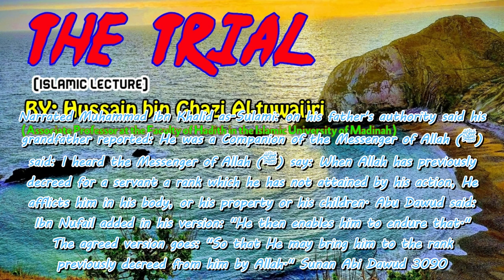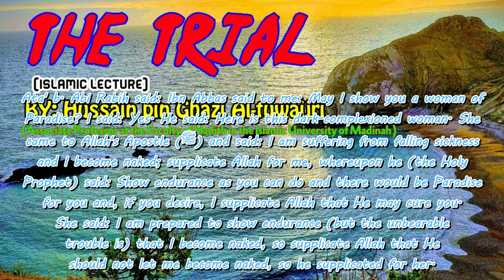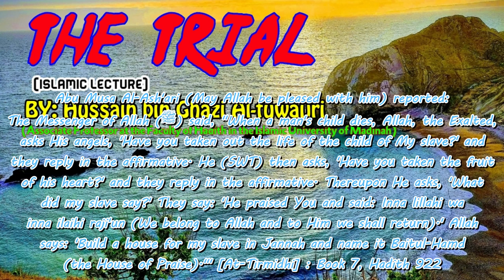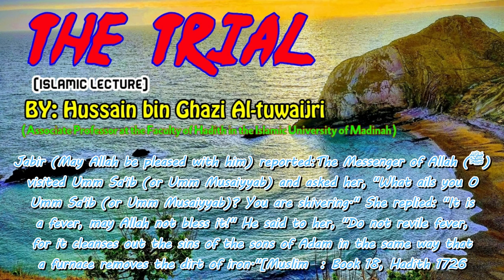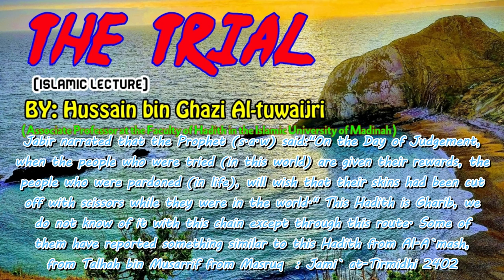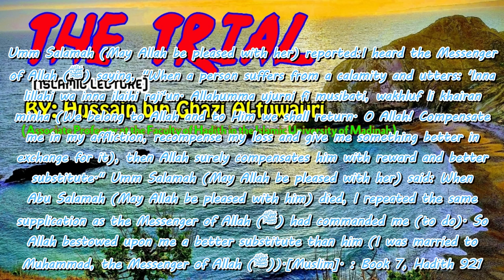The Trial (Islamic lecture)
How do we deal with calamities that fall upon us ?
The position of a Muslim on trials
This Islamic lecture -by : Co-professor Hussain bin ghazi  Al Tuwaijri
   Associate Professor at the Faculty of Hadith at the Islamic University in Medina